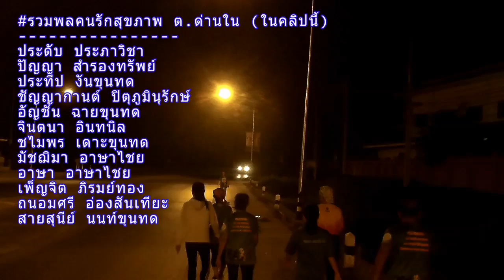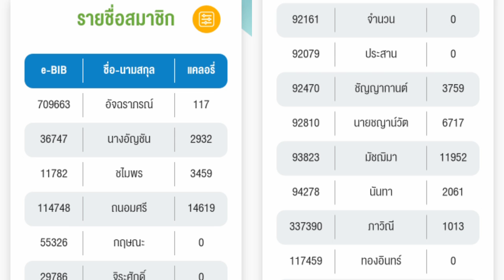14มีค2564 เพลงก้าวท้าใจ3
เส้นทางด่านใน-หนองสรวง
อ.ด่านขุนทด จ.นครราชสีมา

"แค่เอาชนะหัวใจตัวเอง แค่ออกมาก้าวท้าใจ"
มิวสิควิดีโอประกอบเพลง ก้าวท้าใจ season3